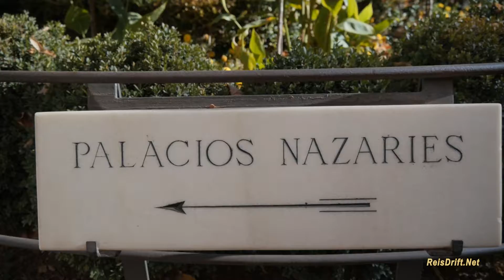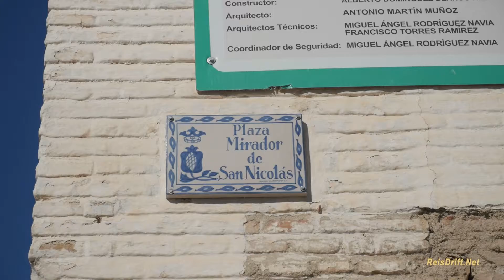Take the Alhambra Tour, Granada, Andalusia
Walk with us through the Nasrid palace and view the wonderful Moorish Architecture. Enjoy the the Alcazaba fortress, the Gereralife gardens and visit the El Albaicín quarter and the famous square Plaza Meridor de San Nicolas with live Spanish Music and a spectacular view at the Alhambra and the snowy heights of the Sierre Nevada.